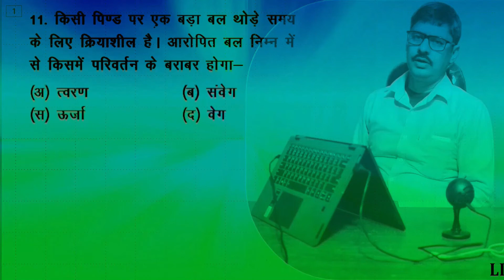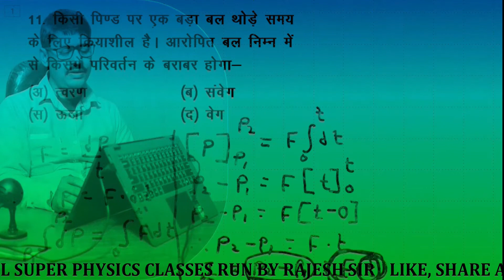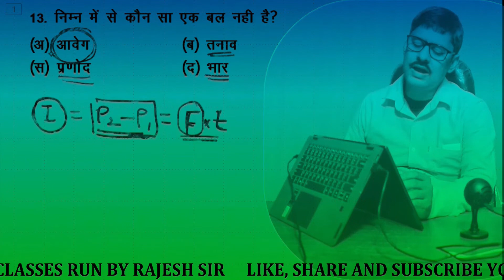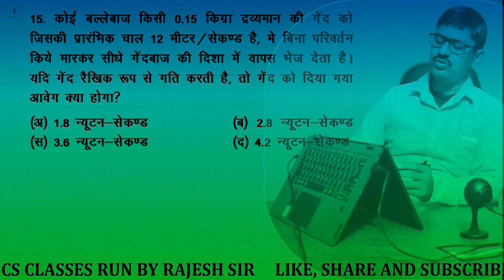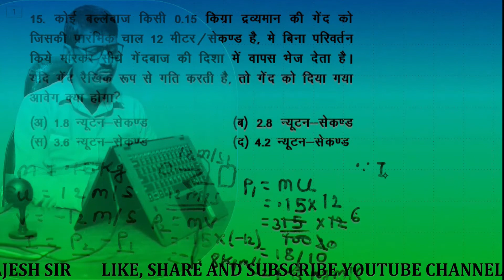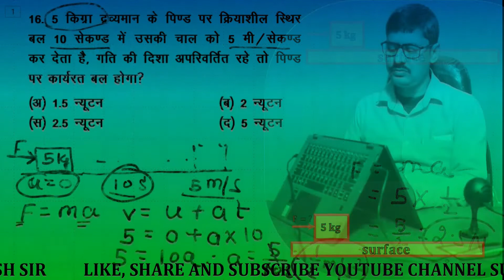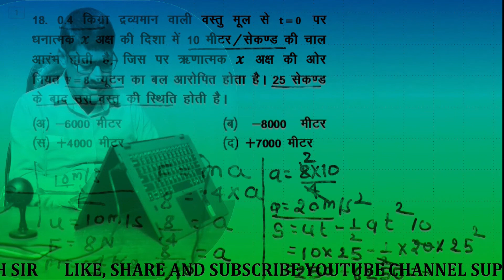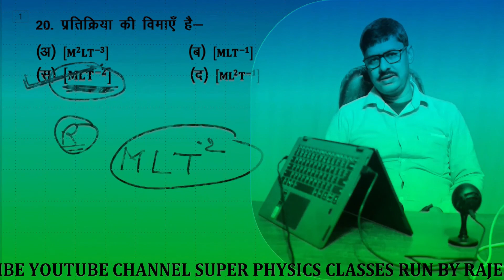Objective Problem on law of motion II Super physics classes II Rajesh sir